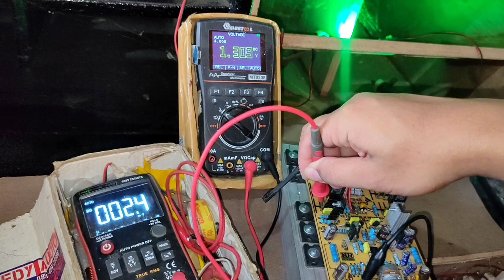Test Driver Montarbo Italiana Ternyata Begini suaranya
video ini part 1